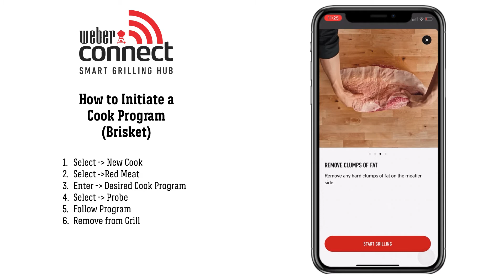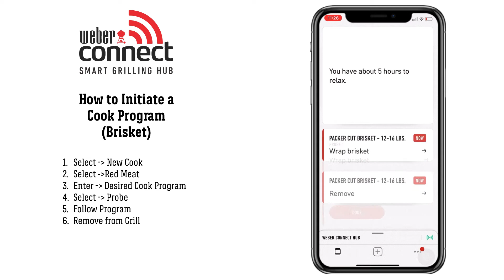Weber Connect - How To Start A Cook Program (Brisket)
Learn how to start a cook program in the Weber Connect Smart Grilling Hub app.